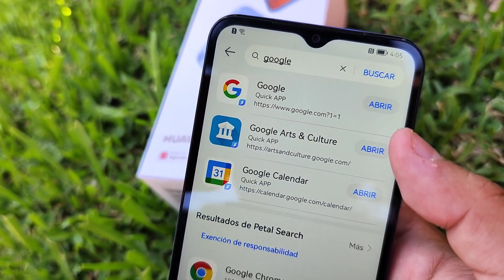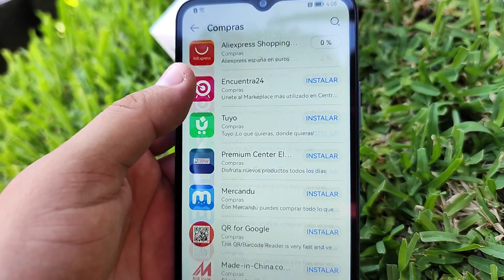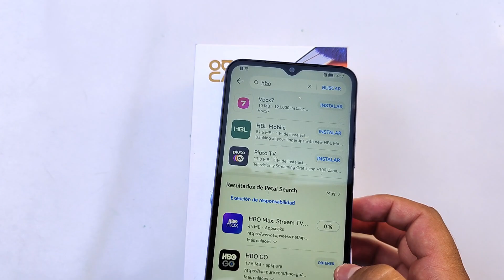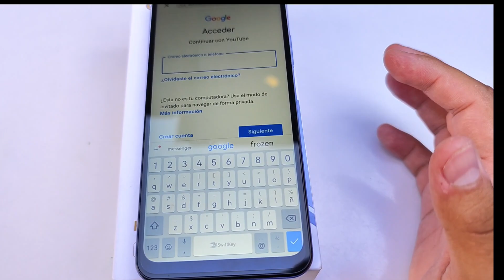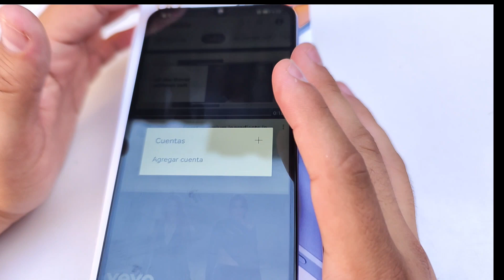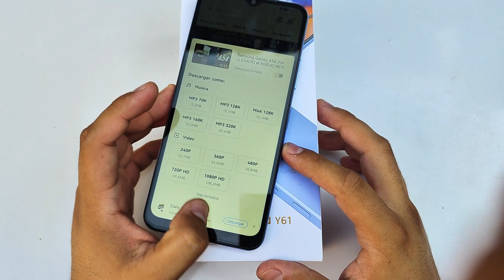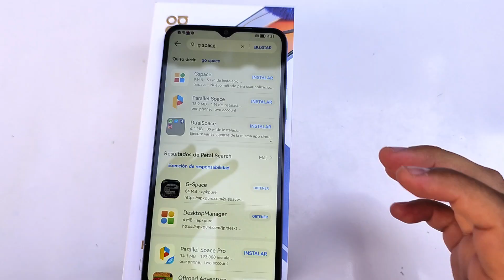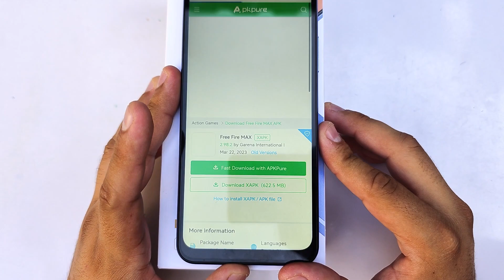Huawei nova Y61 | La bateria es de 5000 mah y les hablare de la app gallery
Este telefono es myy bueni en cuanto  bateria y tiene muchas apps disponibles en la app gallery
Todo a @HuaweiMobile  Que nos ofrece una buena experiencia